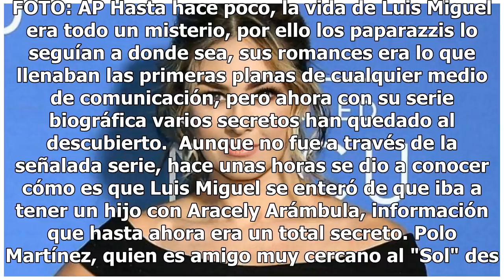Revelan secreto de Aracely Arámbula; así se enteró Luis Miguel de que iba a tener un hijo con ella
Cómo se enteró Luis Miguel de que iba a ser papá. FOTO: AP Hasta hace poco, la vida de Luis Miguel era todo un misterio, por ello los paparazzis lo seguían a donde sea, sus romances era lo que llenaban las primeras planas de cualquier medio de comunicación, pero ahora con su serie biográfica varios ...